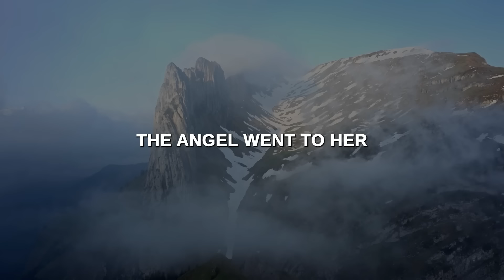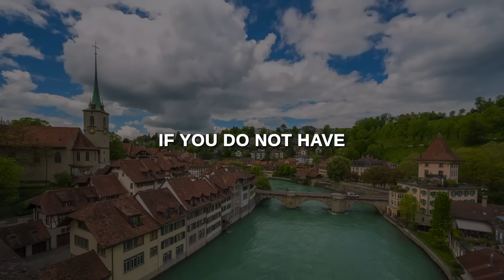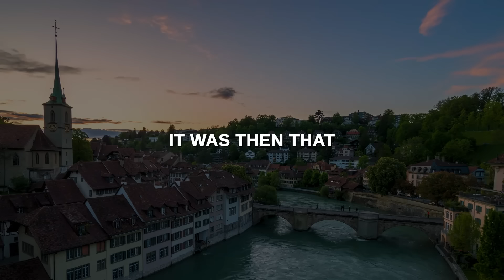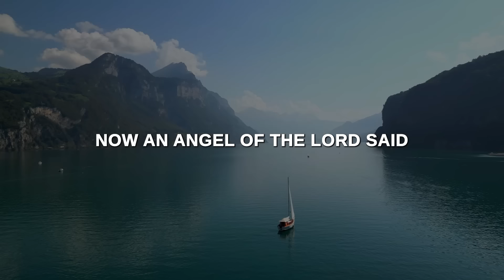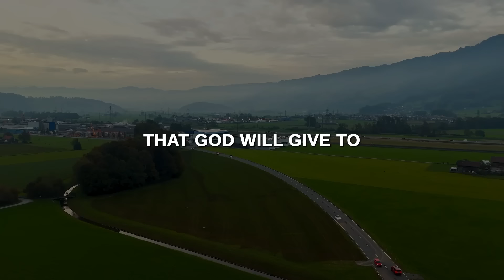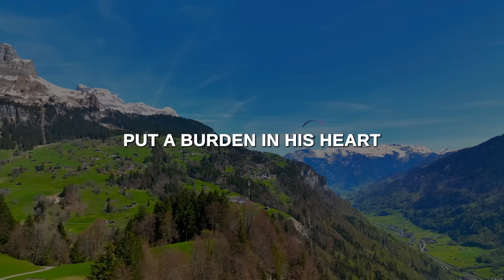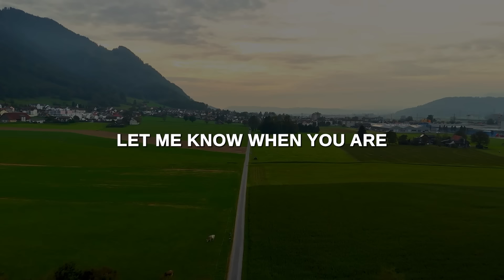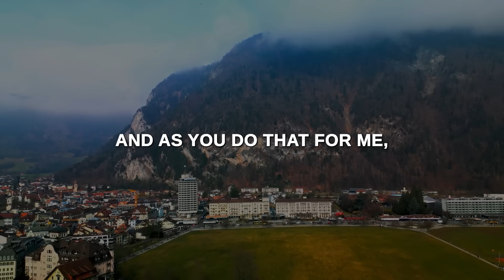7 SIGNS GOD WILL DO SOMETHING BIG FOR YOU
Have you been trusting God for something big? Do you wish to have a quick answer to the earnest desires of your heart? Do you know that when God wants to do something big for you, there are signs that usually tell? Whether you are trusting God for a promotion, you want God to give you a child, get a landed property, apply for a grant, or a financial breakthrough. God is able and willing to do that and more for you. In this video, you will see the 7 signs that God will do something big for you. Make sure you watch till the end.